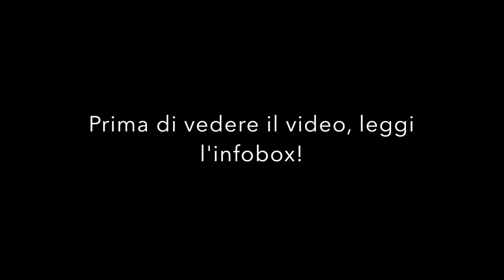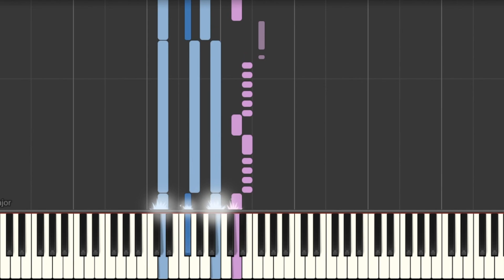PER SENTIRMI VIVO - FASMA - EASY PIANO TUTORIAL - IL PIANO SUL TUBO *SPECIALE 1000 ISCRITTI*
Il metodo giusto per imparare la canzone PerSentirmiVivo è quello di mettere in riproduzione il video a velocità più ridotte e, alla stessa velocità, suonare la canzone al pianoforte o sulla tastiera, in questo modo allenerete la vostra capacità manuale e, dopo alcune ripetizioni, aumentando la velocità, sarete in grado di suonarla anche assieme al video alla velocità normale in pochissimo tempo!

Buon divertimento!